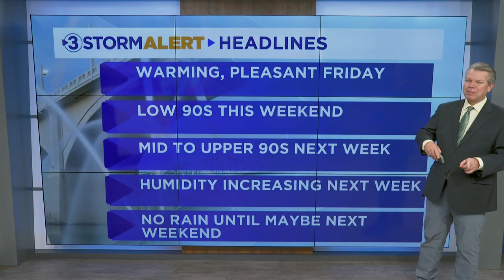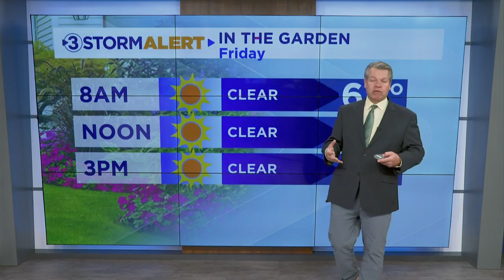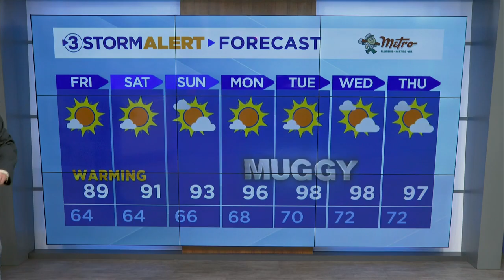David Karnes' Friday morning weather